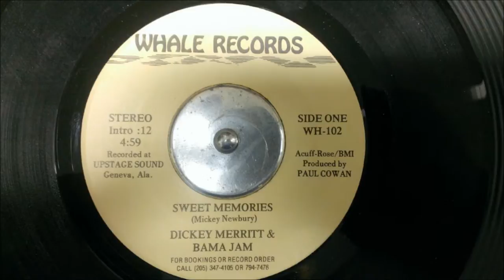Dickey Merritt & Bama Jam - Sweet Memories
Dickey Merritt & Bama Jam
Perform Mickey Newbury's "Sweet Memories"
(c)Whale Records
Produced by Paul Cowan
Recorded at Upstage Sound in Geneva, AL

Converted from 45 LP to Digital